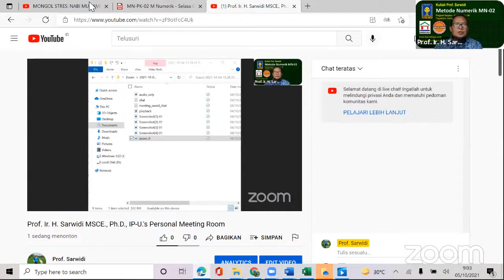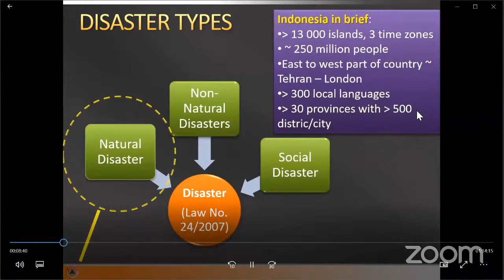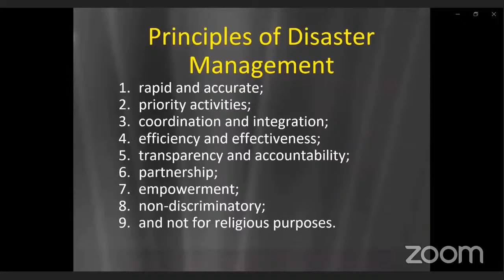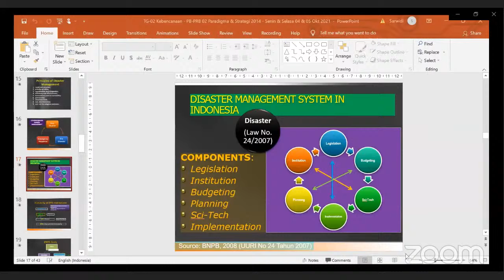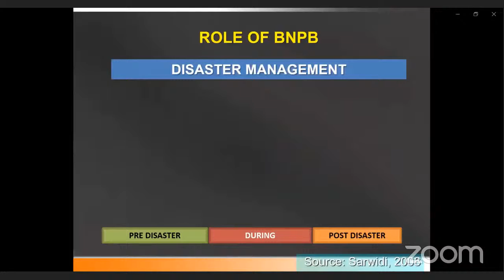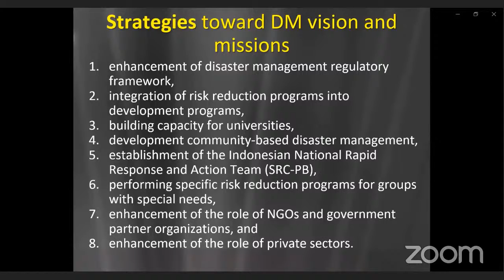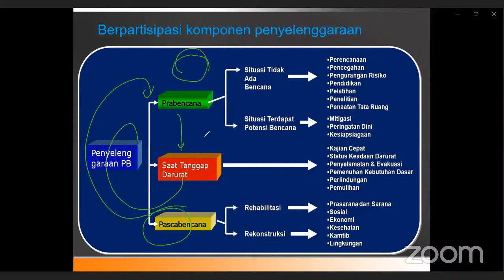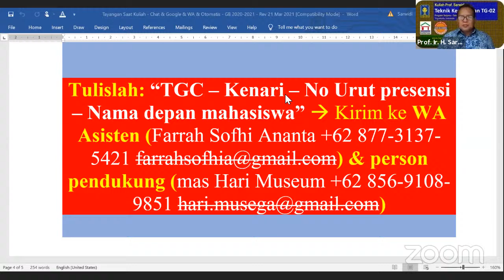Prof Sarwidi - TGC-02 - Teknik Kegempaan: Penanggulangan Bencana / Pengurangan Risiko Bencana.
Prof Sarwidi - TGC-02 - Teknik Kegempaan: Penanggulangan Bencana / Pengurangan Risiko Bencana. This lecture is conducted on Monday, 05 October 2021 for the undergraduate students of Civil Engineering  Department, Universitas Islam Indonesia, Yogyakarta.